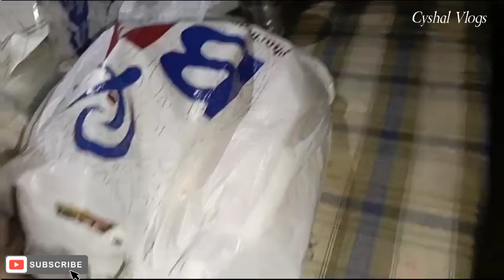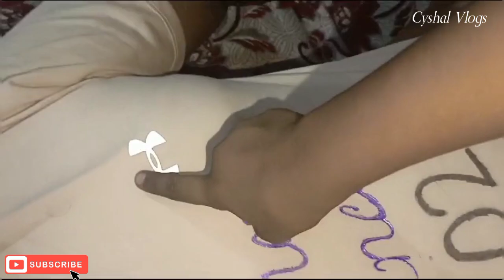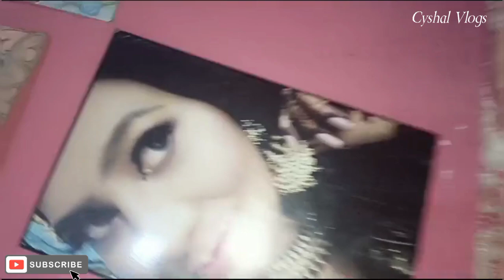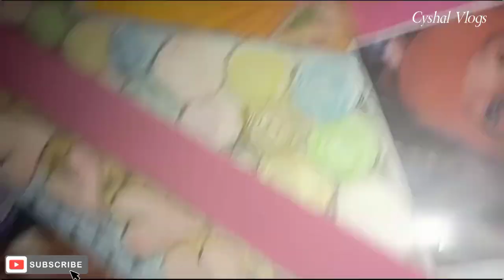Wedding Anniversary Vlog of Cyshal🥰Wishal give me surprise🎂🍰🧿🎉🥳we cooking together for our guest😁🙌🥰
Thanks 👍😊